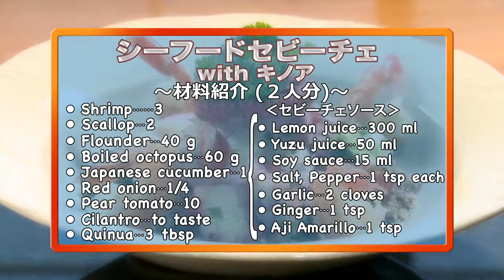Teach Me, VIVA! GOURMET! October 2013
シーフードセビーチェ with キノア
Seafood Ceviche with Quinua